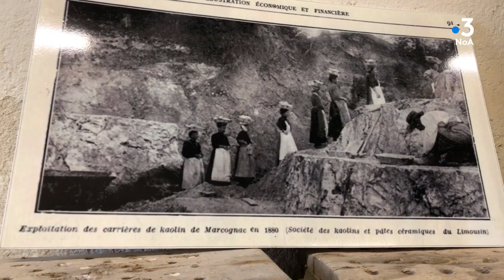« Tous les chemins mènent à vous » à Saint-Yrieix-la-Perche en Haute-Vienne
Dans la vieille ville de 6800 habitants, maisons et hôtels particuliers du 18e siècle se trouvent au pied d’une impressionnante collégiale gothique édifiée au 11e siècle. Jean-Pierre Thuillat nous raconte que la ville s’est développée sur le domaine gallo-romain d’Attanum, propriété d’Aredius.
L’argile, l’or et le kaolin (l’une des trois roches utilisées pour fabriquer de la porcelaine) ont fait la richesse du pays arédien au 19e siècle. L’espace Marcognac présente l’histoire locale de la porcelaine, non loin des mines désaffectées de kaolin.
Enfin, St-Yrieix est le berceau de la race de cochons « cul noir », connue depuis le 16e siècle et qui a failli disparaître à cause de l’élevage industriel. Claire Dufour et son mari, tous deux éleveurs nous les font découvrir.
Equipe : Antonio Dos Santos et Thomas Milon
Émission enregistrée le 24 septembre 2019
Retrouvez notre émission "Tous les chemins mènent à vous" du lundi au vendredi en direct à 10h 11h et 14h ainsi que le replay le soir à 20h sur NoA, la chaîne 100% Nouvelle-Aquitaine sur les box (Orange canal 339 - SFR canal 455 - Free canal 326 - Bouygues canal 337) et sur internet